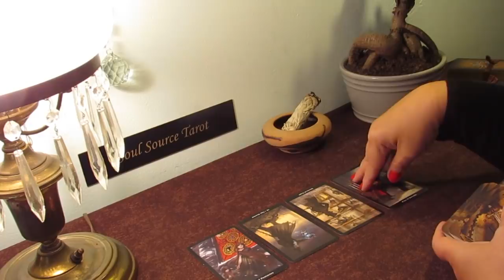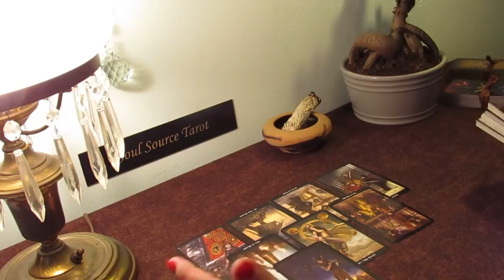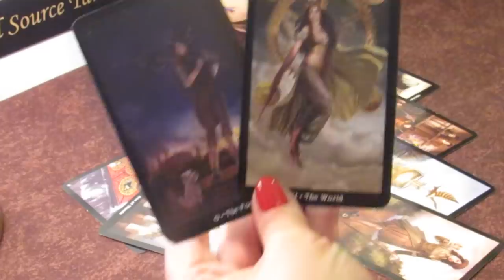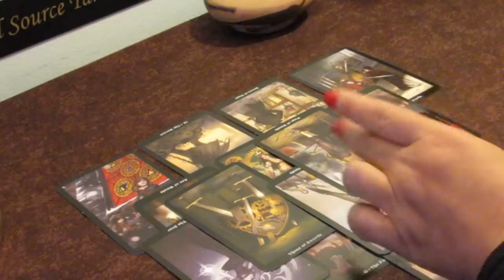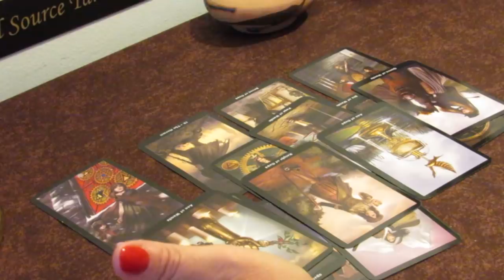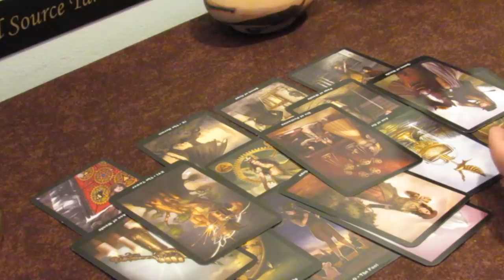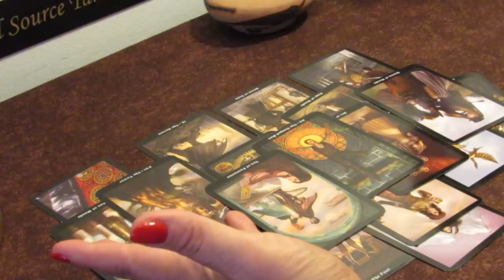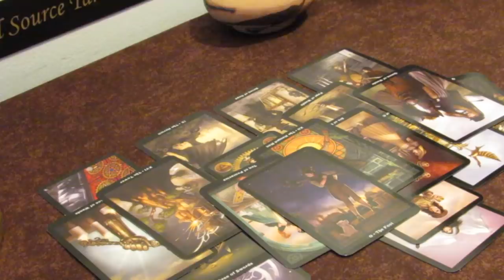Pisces May 2019...Somebody is Moving to a Better Place..Severing Ties....Pisces Tarot Reading May